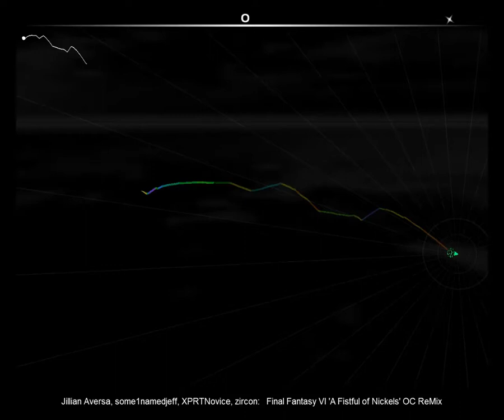Audio Surf - Sixto Sounds - Fist Full of Nickels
So this is just me rocking out to Shadow's theme from Final Fantasy 6 as recorded by Sixto, because... well why the hell not?

Even when I heard the music on the original Super Nintendo way back when I always thought it sounded like a western gun slinger track and it suited Shadow perfectly. As a character he was not unlike the classic, western hero. Death was just the next step in his journey.